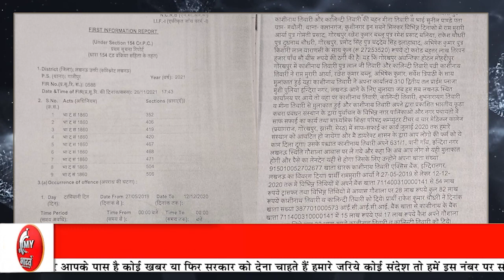बड़ा खुलासा :Yogi सरकार में तिवारी दिलाता था नौकरी ठेका पट्टा,लेता था करोड़ों रुपए?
भारत की बड़ी खबरों से लेकर, राजनीति खबर, खेल खबर,
 फैशन खबर, चुनाव खबर, बॉलीवुड खबर, देखिए माई भारत न्यूज़ चैनल पर
Destination for everything in Bollywood and Indian Television Industry, Film Industry Event, Media,

aajkikhabar latestnews breakingnews todaynews bollywoodnews bollywoodnews